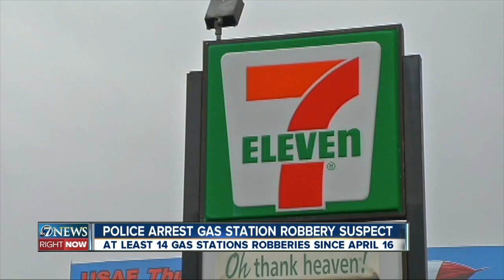Store clerk stabbed 6 times by serial robber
An anonymous tip leads to the arrest of a man suspected of at least 14 gas station robberies and stabbing two hold-up victims. Jaclyn Allen reports.